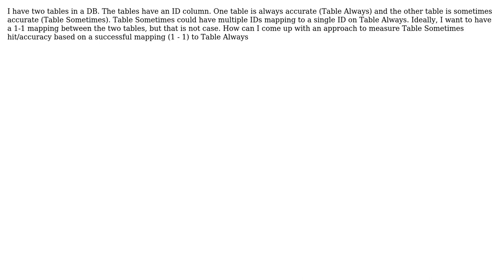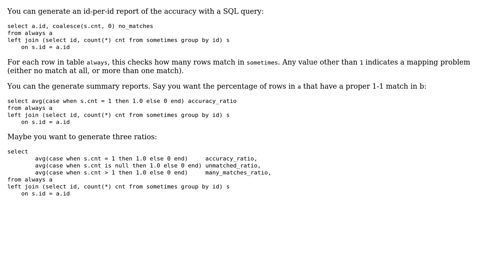Table measuring using other table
With thanks & praise to God, and with thanks to the many people who have made this project possible! You are responsible for your own actions.